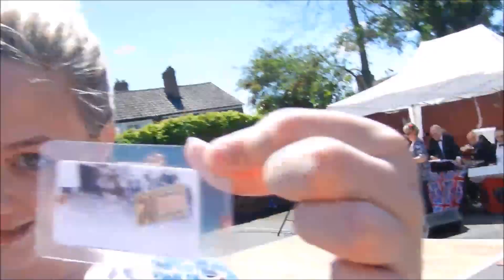Tomorrow Will Be Too Late | VeeBea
To celebrate the 70th anniversary of D-day, we were both asked to take part in a show called 'Tomorrow Will Be Too Late' which were about 3 different families lives during world war 2.  This was an absolutely amazing opportunity for us as we met so many new people and gained so much confidence and all in all was an incredible experience.

I hope y'all would like to see 'behind the scenes' of this show.